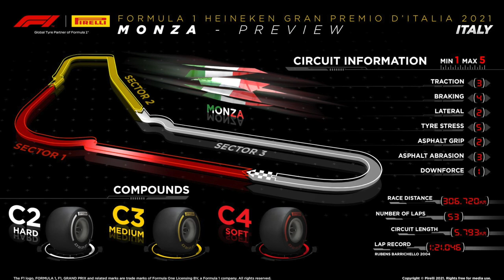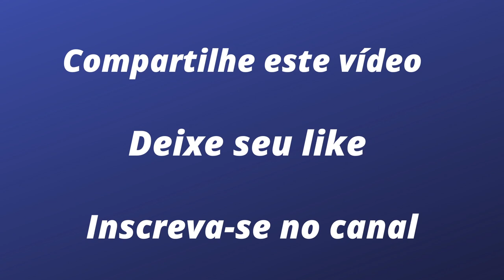F1: RED BULL DESAFIA A MERCEDES EM MONZA. QUEM SERÁ O MAIS VELOZ?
Tradicionalmente, a pista italiana é terreno da Mercedes. A marca alemã venceu cinco das sete provas lá disputadas desde a introdução dos motores híbridos, em 2014. Mas agora pode ser diferente. Desde o começo do ano, a Red Bull vem desafiando, e vencendo, a Mercedes em circuitos em que, antes, não tinha chance, como Paul Ricard. O duelo começa já nesta sexta-feira e se intensifica no sábado, com a segunda edição do sprint qualify, a corrida de 100 quilômetros que vai definir a posição de cada pilotos no grid.